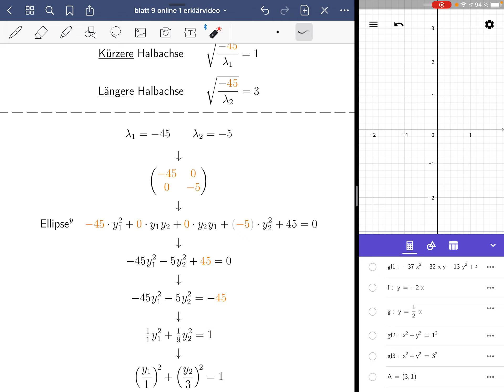blatt 9 online 1